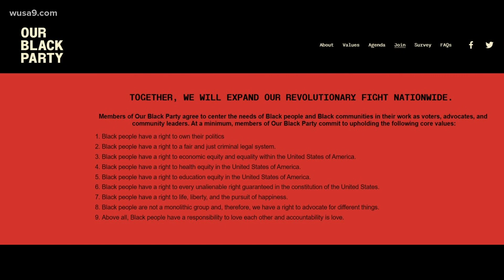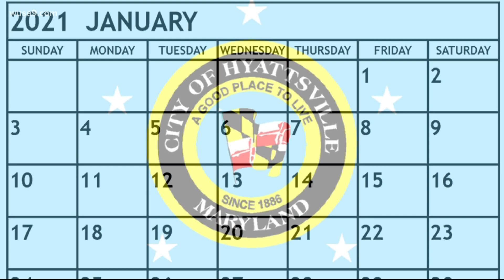What’s next for the Mayor of Hyattsville after she resigned from her position?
Candace Hollingsworth said she resigned in order to develop a new political party called Our Black Party